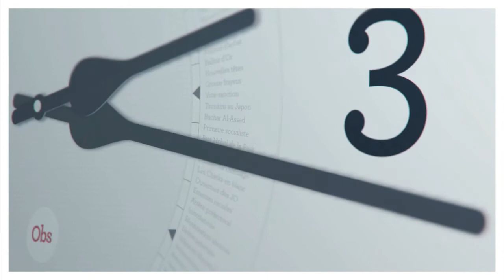L'attentat déjoué à New York en moins de 3 minutes